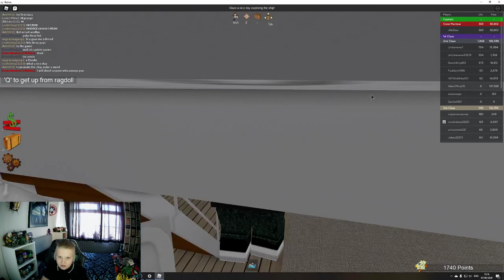DETAILED TITANIC ROBLOX - L-G.AMING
FIRST PC STREAM